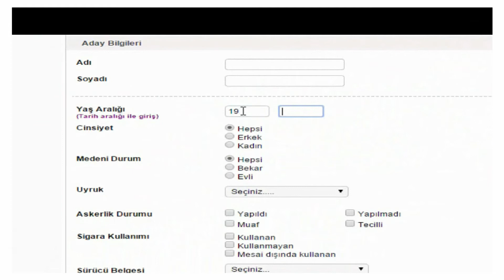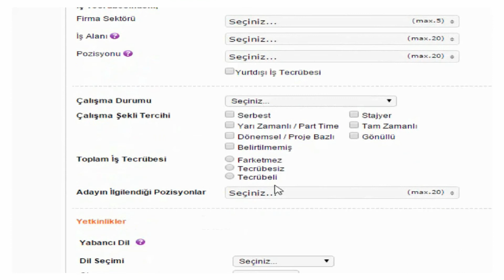Kariyer.net'le gelen başvurularınızı kolayca filtreleyin